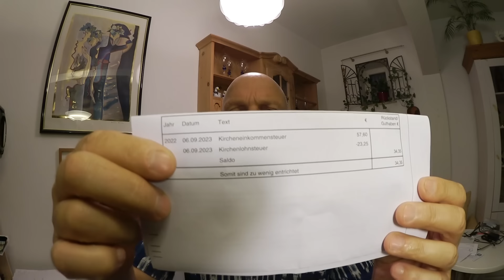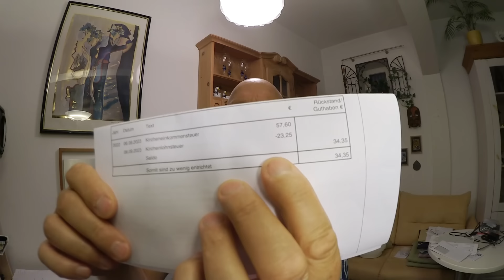A IGREJA BATE À PORTA DA MINHA MÃE E QUER OS SEUS IMPOSTOS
Nosso novo Kanal em alemao, seja voce um dos primeiros inscritos !!!